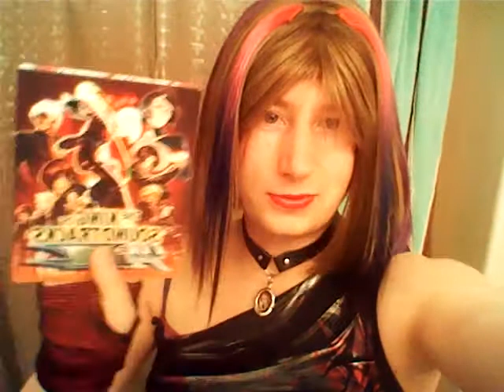Teenage Crossdresser Vlog #3 Kof 13 Sound track/ Friends on youtube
I talk about my new sound track plus a thank you too my friend i have made on youtube